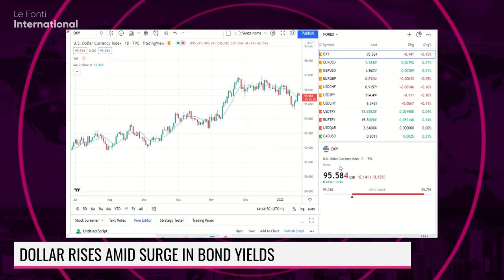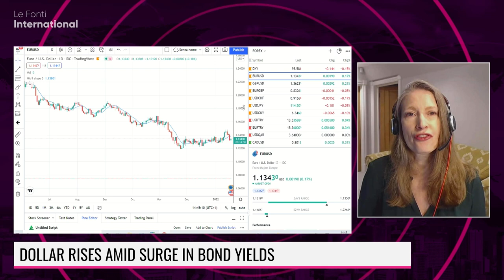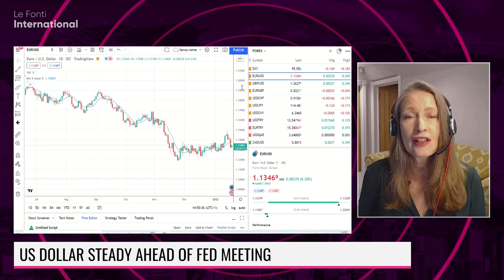JANE FOLEY, RABOBANK ON DOLLAR'S STRENGHT AHEAD OF FED MEETING